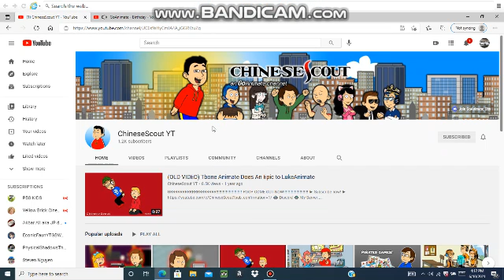Happy birthday ChineseScout YT!